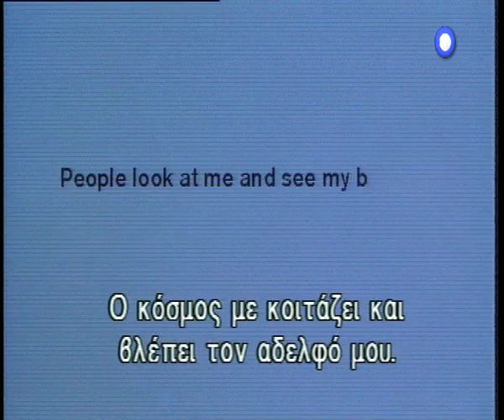Trailer ταινίας ΜΑΘΗΜΑΤΑ ΑΜΕΡΙΚΑΝΙΚΗΣ ΙΣΤΟΡΙΑΣ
Trailer ταινίας: ΜΑΘΗΜΑΤΑ ΑΜΕΡΙΚΑΝΙΚΗΣ ΙΣΤΟΡΙΑΣ (AMERICAN HISTORY X)
Προβολή: Δευτέρα 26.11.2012, στις 22:00